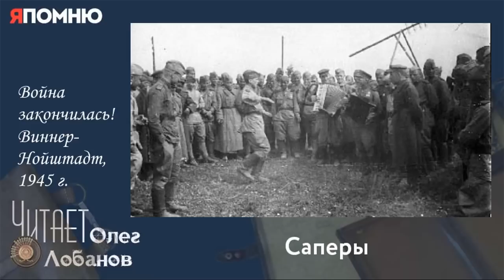Григорян Азат Артемович. Часть 5. Проект "Я помню" Артема Драбкина. Саперы.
- Какое на Вас впечатление произвели первые столкновения с немцами на войне?

- Немцы воевали, при том воевали здорово против нас, и они очень дисциплинированны. На фронте они дрались сильно. Но вот был случай под Большим Токмаком, что один немец сдался, он пришел в плен, что интересно, одетый во френч, но без ремня почему-то, в сапогах. Он был не рыжий и не блондин, а такой, шатен. И слушайте, довольный, что он в плен сдался, все смеялся, как мы его кормили, он уже и кушать не может, все "Данке шен! Данке шен!" Нас тогда, гвардейцев, хорошо кормили.